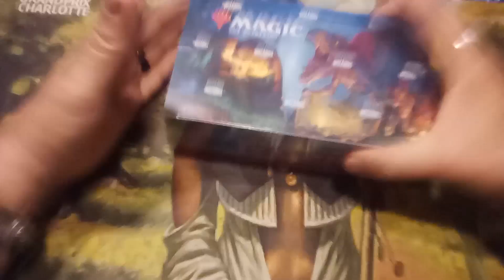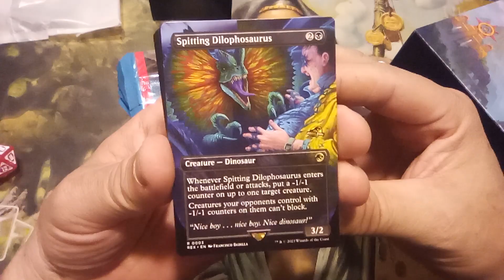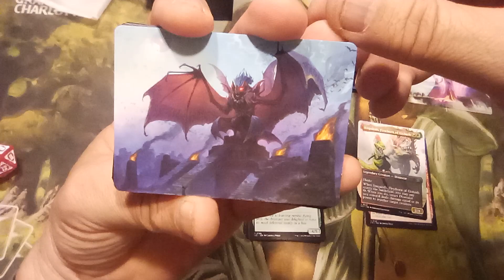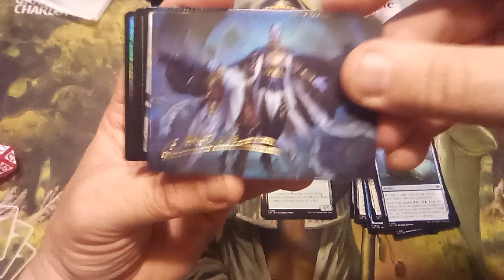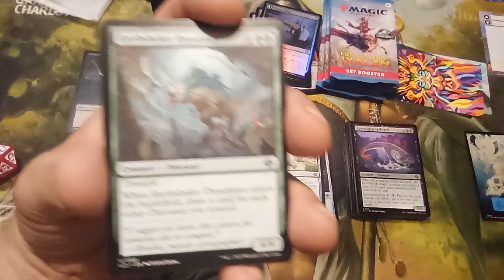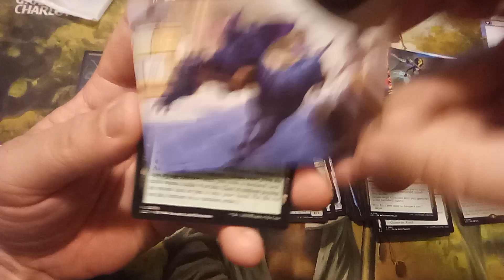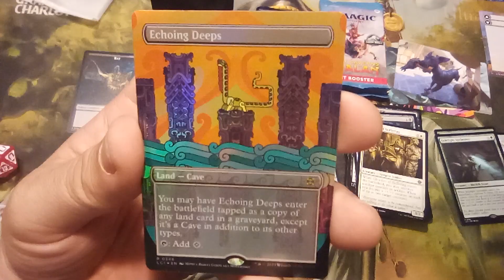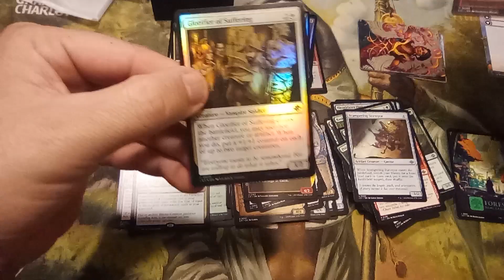Christmas Bundle Opening. Lost Caverns.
Today Is Christmas day, so I decided to open one of my gifts for you all. enjoy the wonderful gifts inside.